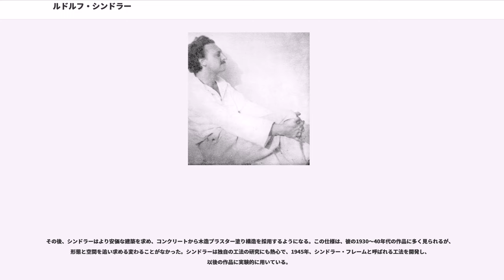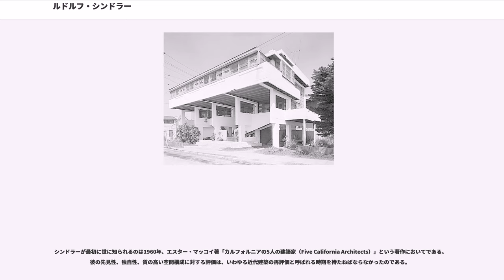ルドルフ・シンドラー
ルドルフ・ミヒャエル・シンドラー（Rudolf Michael Schindler、1887年9月10日ウィーン - 1953年8月22日ロサンゼルス）は、オーストリア出身のアメリカの建築家である。

フランク・ロイド・ライトの設計事務所を経て、1920年代から40年代のロサンゼルスで100件以上の住宅の設計を手がけ、1950年代に起こったモダンデザインブームに先駆けて当地に近代建築を根付かせた。

ルドルフ・シンドラーは1887年9月10日、オーストリア、ウィーンのユダヤ系中流家庭に生まれる。父は木・金属細工の製作・輸入を、母は仕立てを生業としていた。1899年から1906年までをImperial and Royal High schoolで過ごした後、ウィーン産業技術大学ワーグナー校にて1911年、建築の学位を取得した。同校教師陣の中には、オットー・ワーグナーやアドルフ・ロースなど、建築史上に名を残す人物が多数在籍したにもかかわらず、シンドラーはカール・ケーニッヒという教授から最も大きな影響を受けたといわれる。また、生涯の友でありライバルでもあった、リチャード・ノイトラとも、1913年に卒業制作を完成させる前年、この大学で出会っている。

1911年9月から1914年2月まで、ハンス・マイヤーとテオドール・マイヤーの事務所に勤めた後、アメリカ、シカゴに移住し、オッテンハイマー・シュテルン＆ライヒェルト(OSR) 事務所に職を求める。ウィーンからの旅の途中、シンドラーはニューヨークにも立ち寄っているが、密集しすぎていて商業的なニューヨークよりも、ヘンリー・ホブソン・リチャードソンやルイス・サリヴァン、そして、尊敬するフランク・ロイド・ライトの作品に触れられるシカゴに魅力を感じたのである。

シンドラーが、当時既に名声を打ち立てていた巨匠フランク・ロイド・ライトの作品と出会ったのは、ウィーン時代である1910年に出版されたライトの作品集、「Wasmuth Portfolio」を通してであったと思われる。シンドラーは、英語が不得意であったにもかかわらず、ライトに面会を求める手紙を書き続けた。アメリカ移住した年の年末、1914年12月30日、ついに初対面は実現する。ライトはこの年、タリアセンの放火、妻の殺害という二重の不幸に見舞われており、シンドラーに託すべき設計依頼をほとんど持っていなかった。採用を断られたシンドラーは、OSR事務所での仕事を続けることになる。しかしその後、ライトに東京帝国ホテルの設計依頼が持ち上がり、数年間、東京とイリノイ州オークランドの事務所を往復する生活を送ることが決まると、ライトは、この間のオークランドの事務所を、シンドラーに託すことにしたのである。
帝国ホテルの仕事を終えて帰国したライトは、1920年、ライトの作品として有名なホリーホック・ハウスの施主である、アリーヌ・バーンズドールからの依頼を受け、シンドラーをロサンゼルスに送る。ロサンゼルスに移ったシンドラーは、この頃既に半分独立したような形で彼自身への依頼を受け始め、1922年には代表作とされるシンドラー自邸（Kings Road House）を手掛ける。ロサンゼルスに移る前の年である1919年には、妻ポーリーヌ・ギブリン(1893年-1977年)と出会い、結婚もしていた。

この頃には、シンドラーとライトの関係にひびが入り始める。ライトは日本に行っている間から、建築設計はもちろん、事務所の運営、オークパークの住宅賃貸事業、ホリーホック・ハウスをはじめとする住宅の製図および現場監理と、多忙を極めた業務に対して、あまりに薄給で報いたことへの不満が原因だといわれている。アリーヌ・バーンズドールは、その後、シンドラーに設計を依頼するようになり、オリーブ・ヒルに数多くの小品を残すこととなった。中でも、1927年の「半透明の家（translucent house）」は未建築に終わったものの高い評価を得ている。

ライトから施主を奪ったという一事をみても、関係の悪さが見て取れるが、1929年の出来事は、よりはっきりと2人の仲を分かつことになる。ロサンゼルスで建築士資格取得の申し込みをしたときのこと、シンドラーは業務実績として、帝国ホテルにおける...